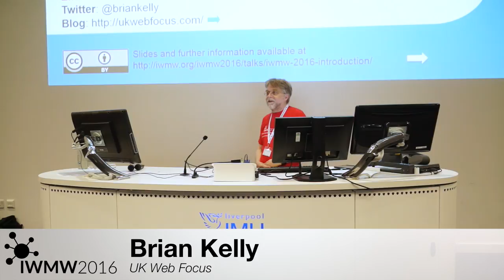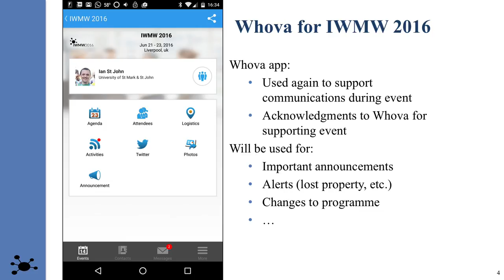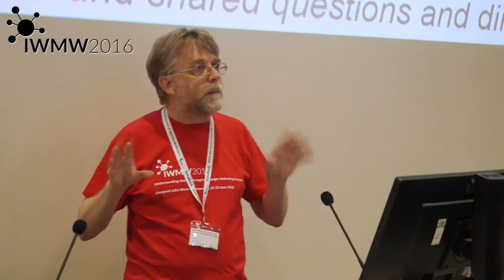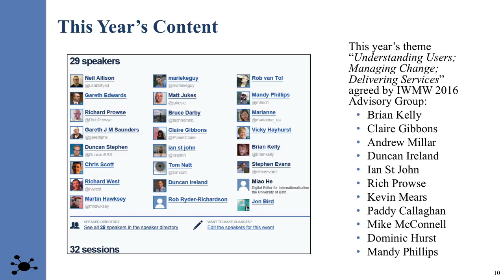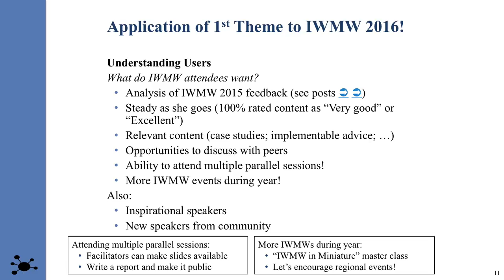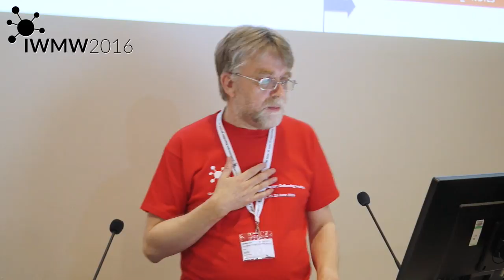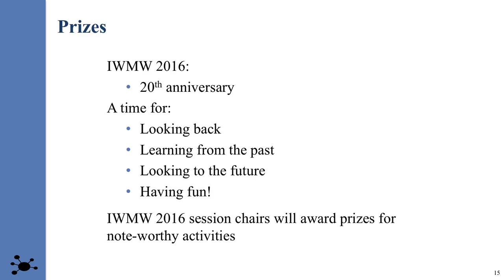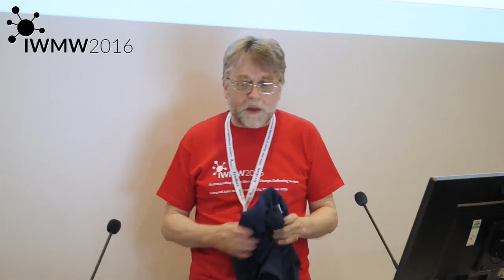Welcome to IWMW 2016 (P0) by Brian Kelly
Brian Kelly gives the opening talk at the IWMW 2016 event held at Liverpool John Moores University on 21-23 June 2016.